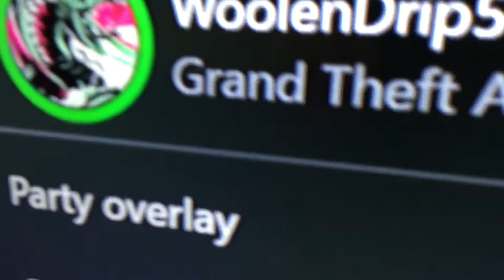Wool drop reacts to wool drops